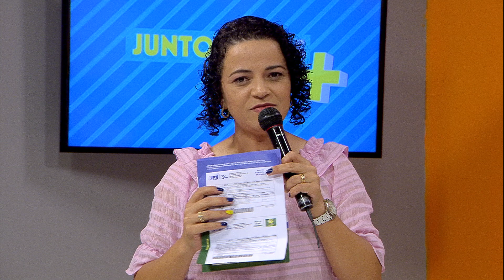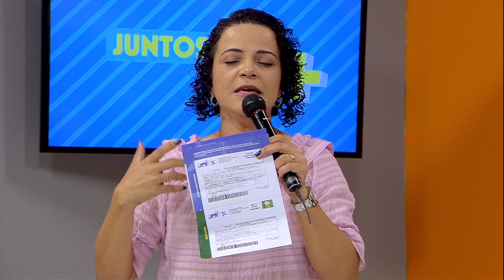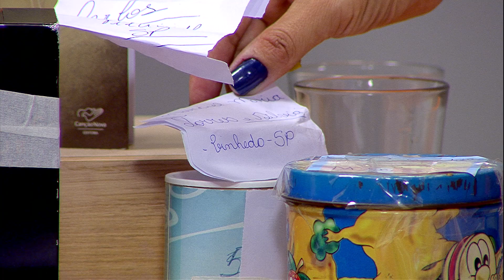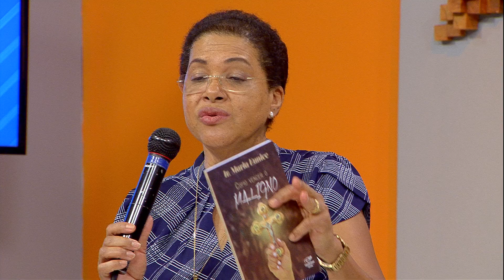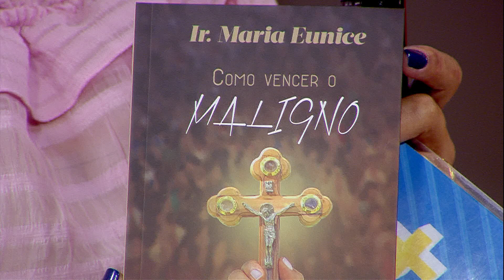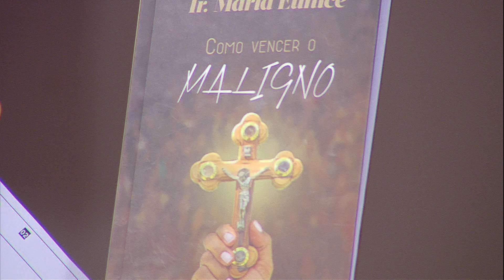Juntos Somos Mais - 06/12/19